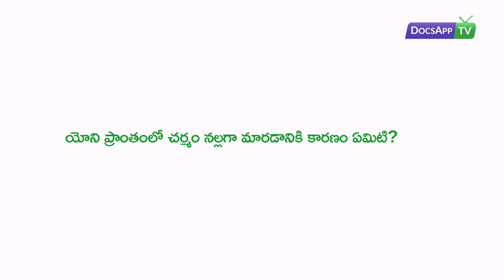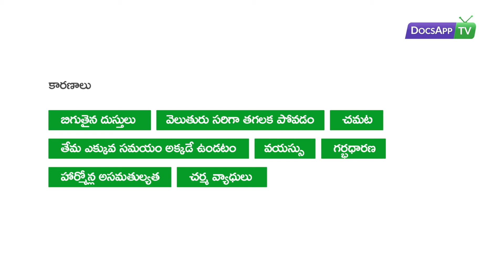యోని ప్రాంతంలో చర్మం నల్లగా మారడానికి కారణం ఏమిటి?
Dr. Shilpa Shivanna - MBBS, MS - Obstetrics & Gynecology Gynecologist

యోని ప్రాంతంలో చర్మం నల్లగా మారడానికి అనేక కారణాలు ఉంటాయి. వాటిలో అతి ముఖ్యమైన, సహజమైన కారణాలు బిగుతుగా ఉన్న దుస్తులు వాడటం, వ్యక్తిగత పరిశుభ్రత పాటించక పోవడం తేమ ఎక్కవ సమయం అక్కడ ఉండటం వయస్సు పెరగడం వల్ల శరీరంలో వచ్చే మార్పులు గర్భధారణ హార్మోన్ల విడుదల అసమతుల్యంగా ఉండటంతో పాటు పీ.సీ.ఓ.డీతో పాటు దీనితో ముడిపడి ఉన్న ఇతర ఆరోగ్య సమస్యలు యోని ప్రాంతంలోని చర్మం నల్లగా మారడానికి కారణాలవుతాయి.. కొన్ని సార్లు హార్మోన్ల అసమతుల్యత వల్ల తలెత్తే చర్మ సంబంధ వ్యాధులు కూడా యోని ప్రాంతంలో చర్మం నల్లగా మారడానికి కారణాలని చెప్పవచ్చు. అందువల్ల ఈ విషయమై మీరు స్త్రీ రోగ నిపుణులు లేదా చర్మ రోగ నిపుణులను సంప్రదించడం మంచిది. ఈ విషయంలో మీకు సహాయం చేయడానికి ఆన్‌లైన్‌లో స్త్రీ రోగ నిపులతో పాటు చర్మ రోగ నిపుణులు ఎప్పుడూ అందుబాటులో ఉంటారు.

కారణాలు

బిగుతైన దుస్తులు
వెలుతురు సరిగా తగలక పోవడం
తేమ ఎక్కువ సమయం అక్కడే ఉండటం
చమట
వయస్సు
గర్భధారణ
హార్మోన్ల అసమతుల్యత
చర్మ వ్యాధులు

More Info.

వేర్వేరు మహిళల్లో యోని వేర్వేరు రంగుల్లో ఉంటుంది. కొందరిలో యోని రంగు గులాబి రంగులో ఉండగా మరికొందరిలో ఎరుపు రంగులో ఉంటుంది. మరికొందరిలో నల్లని రంగులో ఉంటుంది. ఒత్తిడితో బాధపడే మహిళల్లో ఈ యోని రంగు మొదట్లో గులాబి రంగులో ఉన్నా కూడా తర్వాత నల్లని రంగులోకి అటు పై ముదురు నలుపు రంగులోకి మారిపోతుంది. కేవలం ఒత్తిడే కాకుండా ఇంకా అనేక శారీరక, మానసిక కారణాలు కూడా యోని ప్రాంతం నల్లగా మారడానికి కారణాలవుతాయి. ఇందులో కొన్నింటిని చిన్న చిట్కాలను పాటించడం వల్ల సమర్థవంతంగా అడ్డుకట్టు వేయవచ్చు. అదేవిధంగా హైపర్ పిగ్మెంటేషన్ కూడా యోని రంగు నల్లగా మారడానికి కారణమని చెప్పవచ్చు. యోని రంగు అనేది ఎటువంటి ఆరోగ్య సమస్యలకు కారణం కాబోదు. అయితే చాలా మంది యోని రంగు నల్లగా మారడం అనారోగ్యానికి చిహ్నమని భావిస్తారు. ఇది సరైనది కాదు.

సాధారణ పరిస్థితులతో పోలిస్తే లైంగిక ఆలోచనలు వచ్చినప్పుడు యోని వంటి ప్రాంతాలకు రక్త ప్రసరణ అత్యంత వేగంగా జరుగుతుంది. దీంతో అక్కడి ఉన్న కణజాలాల్లో కొంత వాపు కనిపిస్తుంది. అదేవిధంగా ఎప్పుడైతే అమ్మాయిలు క్లైమాక్స్‌కు చేరుకొంటారో అప్పుడు యోని రంగులో కూడా మార్పు వస్తుంది. అయితే ఈ విషయాన్ని గుర్తించడం చాలా కష్టం.  ఈ మార్పు కొందరిలో లేత నలుపు రంగులో ఉండగా మరికొందరిలో మాత్రం ముదురు నలుపు రంగులోకి మారుతుంది. అయితే ఈ రంగు మార్పు గురించి ఆందోళన చెందాల్సిన అవసరం లేదు.

యోని రంగు వివిధ రంగుల్లో ఉండటానికి కారణాలు:
రజస్వల కావడం
అనువంశికత
మెలటోనిన్ పరిమాణం
హార్మోన్ల విడుదల
కొన్ని వ్యాధులు
యోని ప్రాంతంలో షేవ్ చేయడం
అనారోగ్య లక్షణాలు
బరువు
కొన్ని రకాల క్రీములు, క్లీన్సర్, బాడీవాష్
బిగుతుగా ఉండే అండర్ గార్మెంట్స్ వినియోగించడం

ఇప్పటికీ మీకు యోని రంగు విషయమై సందేహాలు ఏవైనా ఉంటే ఆన్‌లైన్‌లోనే డాక్టర్‌తో మాట్లాడవచ్చు.